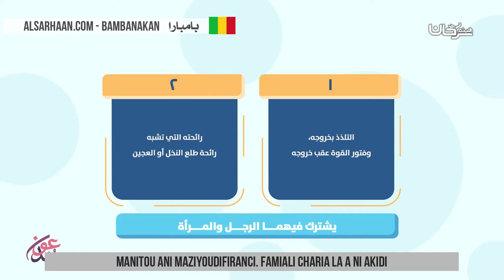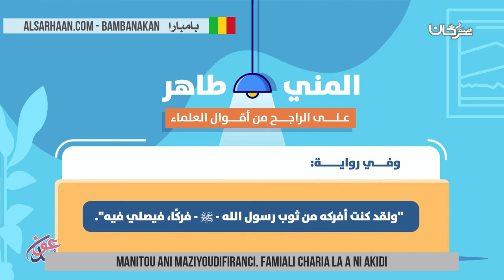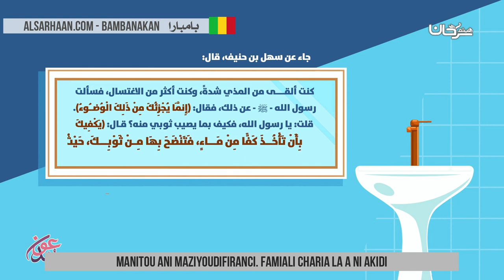manitou Ani maziyoudifiranci Famiali charia la a ni akidi الفرق بين المني والمذي